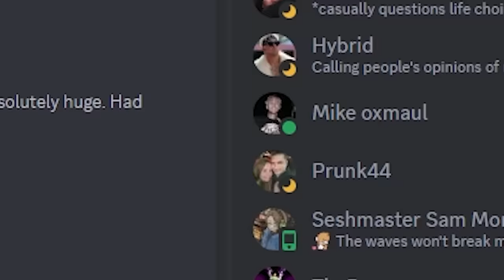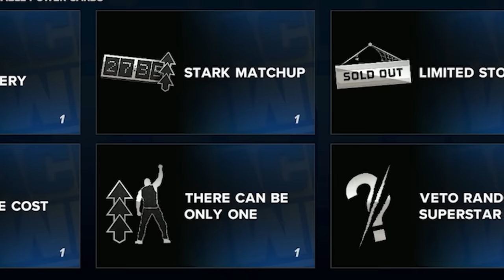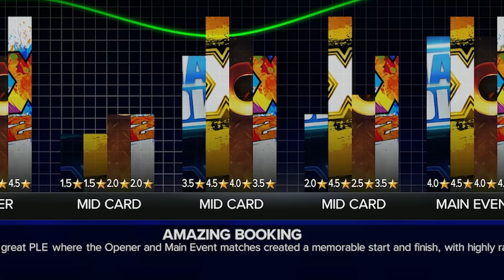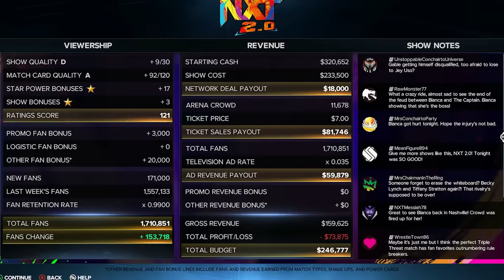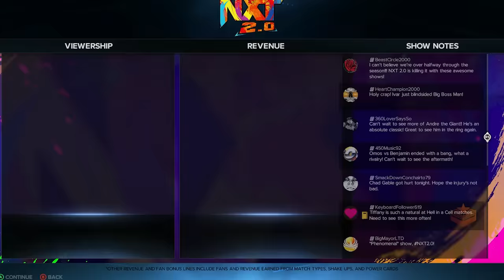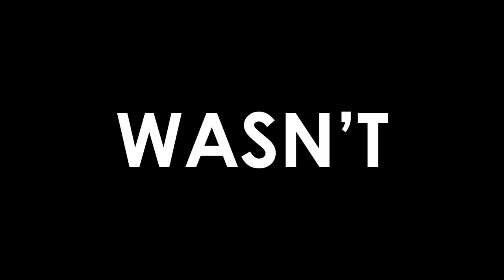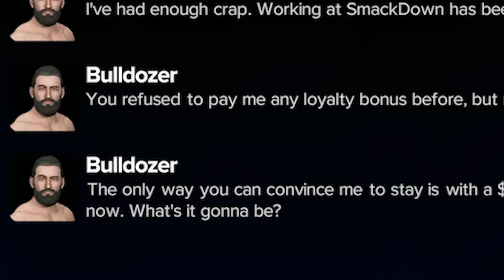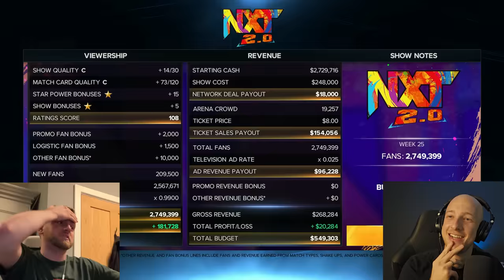Literally the Hardest Challenge in WWE 2K23 MyGM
In what is definitely our most difficult challenge to date, we take on MyGM against 3 Hard AI opponents using nothing but 1 popularity superstars. Our roster is also made up of CAWs submitted by our subscribers and this was a tonne of fun to make. You won't believe the ups and downs we go through in this one...